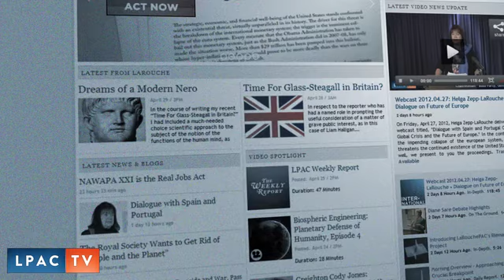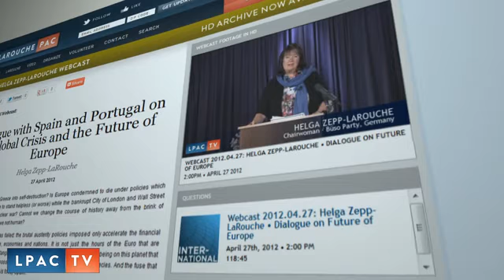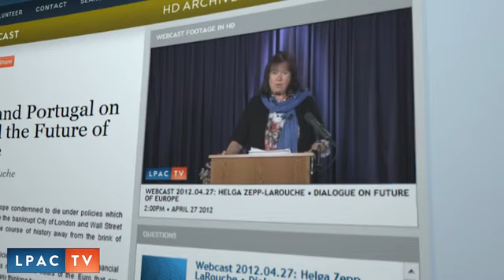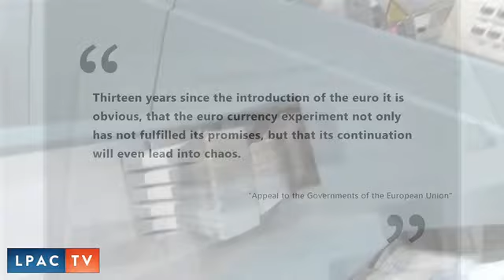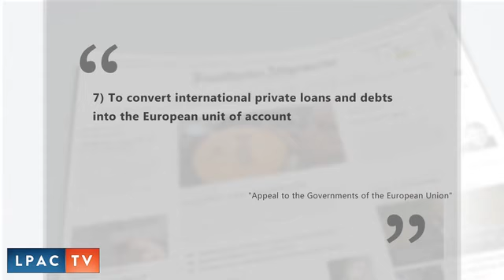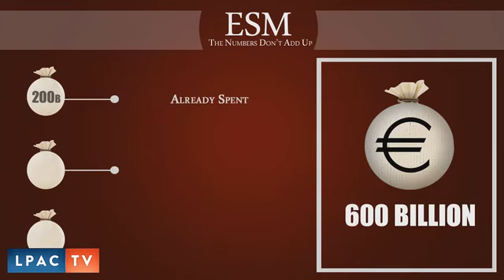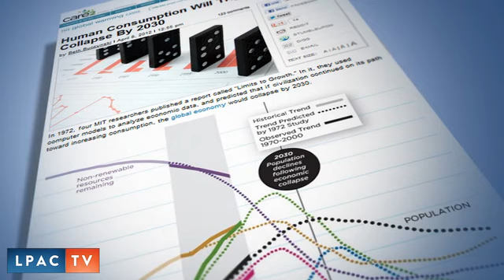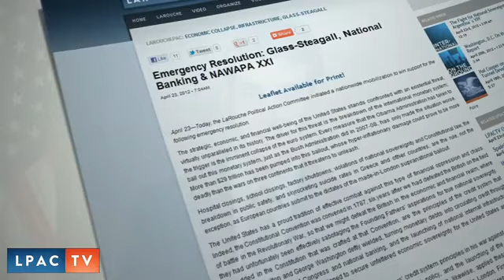LaRouchePAC LPACTV Overview · April 30, 2012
We are living during one of those rare moments in human history where we have the opportunity to effect a sudden and total revolutionary change. The very foundations of belief have now been called into question, and it is our duty and our responsibility to overturn the failed habits and presumptions that led us to this dire hour.